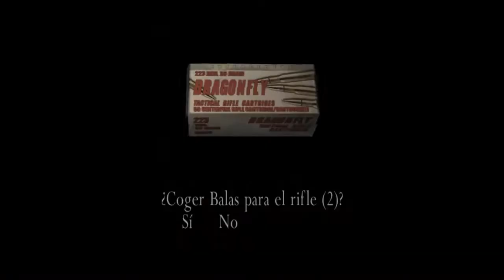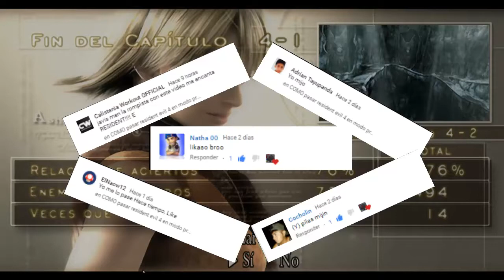COMO pasar resident evil 4 en modo profesional y falta de municion y vida PARTE 8